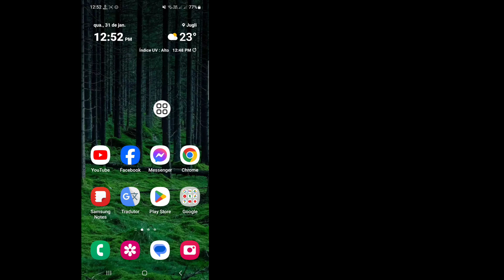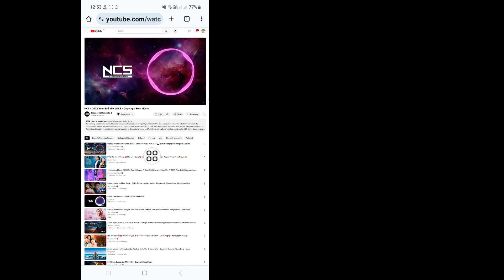Como reproduzir músicas do YouTube em segundo plano no celular (2024)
Aqui neste vídeo vou mostrar a você [Como reproduzir música do YouTube em segundo plano no celular].  Então assista este vídeo com atenção e não pule este vídeo se você pular este vídeo então você não vai entender muito bem então se tiver algum problema pode me perguntar e comentar abaixo eu tentarei resolver seu problema se você gostou deste vídeo então por favor clique  curta e se inscreva no meu canal obrigado.🙏

  Outras consultas relacionadas:

  Como reproduzir o YouTube Music em segundo plano sem Premium
  Como reproduzir músicas do YouTube em segundo plano no celular Samsung
  Como reproduzir músicas do YouTube em segundo plano no celular iPhone
  Como reproduzir músicas do YouTube em segundo plano no celular Android
  Como reproduzir o YouTube Music em segundo plano no Android
  Como reproduzir músicas do YouTube em segundo plano no iPhone
  como ativar a reprodução em segundo plano no youtube oficial
  reproduza o youtube no iphone em segundo plano enquanto usa outros aplicativos
  Reproduzir músicas do YouTube em segundo plano